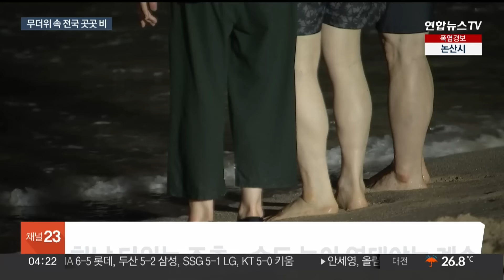'처서' 전국 최대 80㎜ 비…무더위·열대야는 계속 / 연합뉴스TV (YonhapnewsTV)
'처서' 전국 최대 80㎜ 비…무더위·열대야는 계속

[앵커]

절기상 처서인 오늘(22일)도 전국 곳곳에 비가 내리겠습니다.

비가 내리지만 체감온도 33도를 웃도는 무더위는 여전할 텐데요.

열대야도 당분간 더 이어질 전망입니다.

임하경 기자입니다.

[기자]

승용차가 물살을 가르며 도로 위를 달립니다.

오랜만에 양산이 아닌 우산을 집어 든 시민들은 세찬 비를 피해 분주하게 움직입니다.

우비를 입고 장화를 신어도 금세 빗물이 축축하게 스며듭니다.

절기상 '처서'에도 서해상에서 다가온 비구름이 전국에 비를 뿌리겠습니다.

수도권과 강원, 충청 등 중부지방을 중심으로 최대 80mm, 남부지방엔 40mm의 안팎의 강수량이 예상됩니다.

[김성호 / 기상청 예보분석관] "중국 산둥반도에서 북동쪽으로 이동하는 기압골의 영향으로 전국 대부분 지역에서 비가 내리겠고, 돌풍과 함께 천둥, 번개를 동반한 강한 비가 내리는 곳이 있겠으니 안전사고에 주의하시기 바랍니다."

비구름이 햇볕을 가리면서 낮 기온은 크게 오르지 않겠지만, 강수가 그친 후엔 오히려 습도가 올라 찜통더위는 여전하겠습니다.

곳곳에 밤더위가 나타나는 곳도 많겠습니다.

북태평양고기압 가장자리로 고온다습한 수증기가 남풍을 따라 유입되면서 밤 기온이 떨어지는 걸 막는 겁니다.

올해는 8월 하순에도 폭염이 꺾이지 않고 늦더위가 기승을 부리고 있습니다.

전국 평균 열대야 일수는 17.8일로 이미 역대 1위를 경신한 가운데, 열대야 행진도 당분간 더 이어질 전망입니다.

연합뉴스TV 임하경입니다.

[영상취재기자 장지훈]